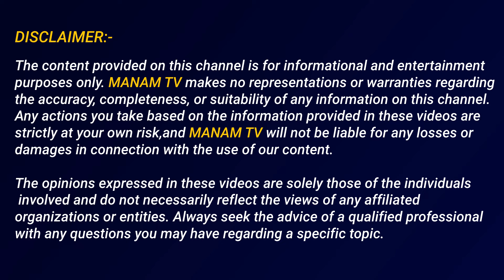చంద్రబాబు తమ్ముడు ఎలా చ*పోయాడో చెప్పిన | Chandrababu Brother Ramamurthy Naidu Passes Away. | ManamTv